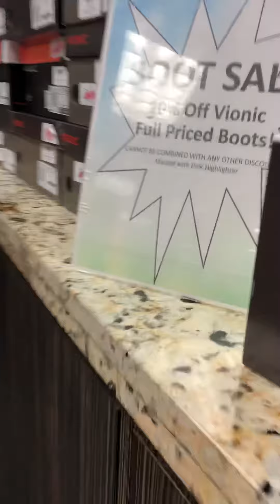May 4, 2018